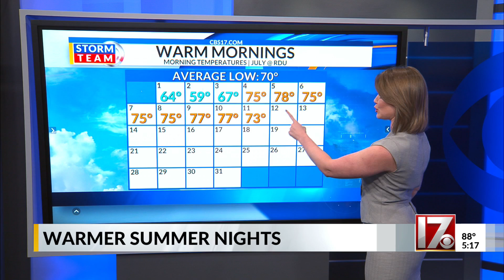Overnight temperatures not allowing for much relief from the heat in Central NC